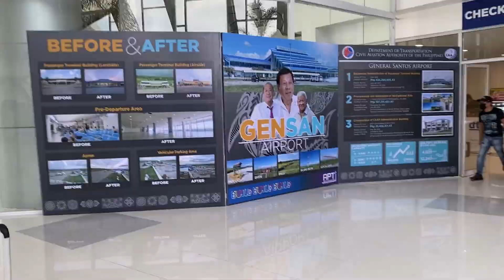ROAD TRIP SA LAKE SEBU AND BYE GENSAN.. (PART 3)